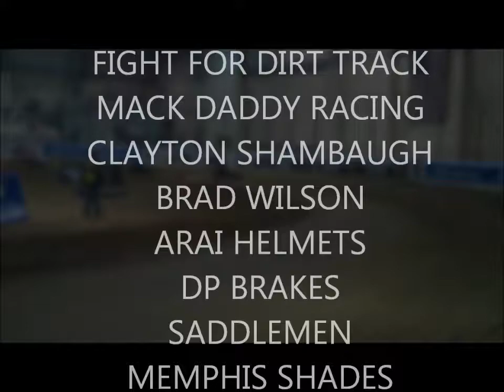Du Quoin Short Track National 2011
Fight For Dirt Track takes you inside the 2011 Du Quoin Short Track national inside the Southern Illinois Center.